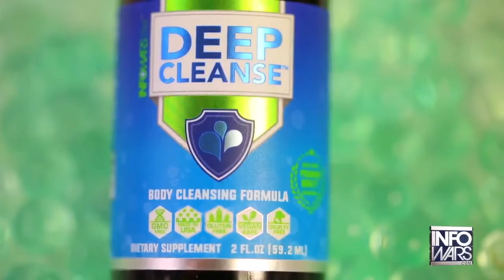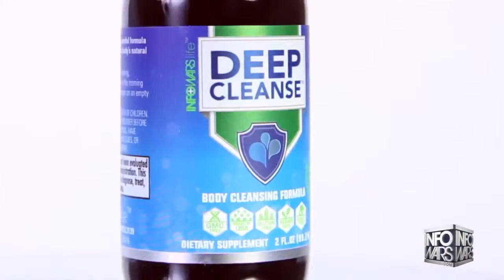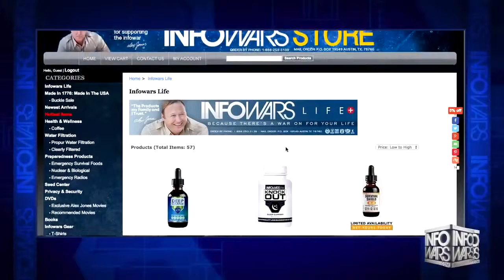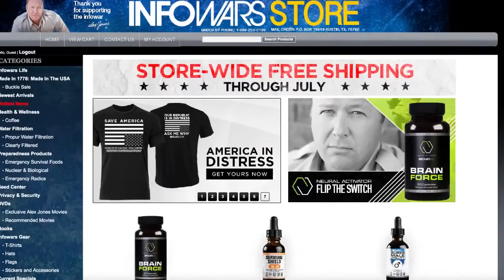What is The Secret Rock Blood From The Himalayas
Inforwars News Director Rob Dew sits down with Dr Edward Group to talk about the King of Herbs found in the remote Himalayan mountains and what it can do for body. Try Deep Cleanse™ - .

Hello peoples. Containing old/new, interesting, fun, some rare or important documentary videos that i wanted to share with you. If you Like?